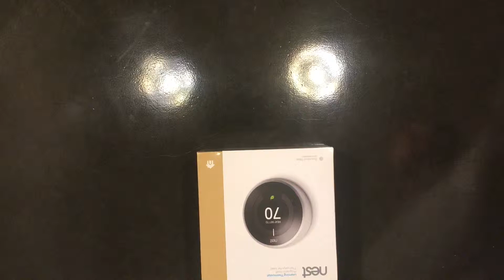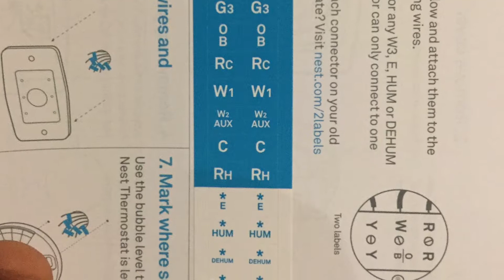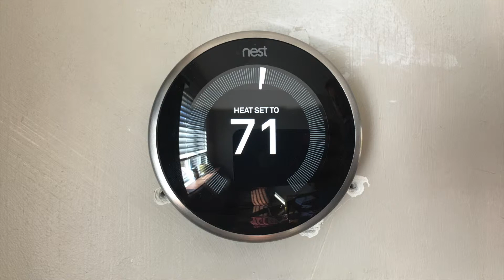NEST Thermostat Unboxing, install and Review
If you like books check out Generation's End on Audible, 1st Books FREE!!!

Nest Doorbell

Audio-Technica AT2035

Cheaper pre-amp

More expensive pre-amp

Foam Pop Filter

Headphones -

Audio-Technica ath-m50x

Audio-Technica Solid Bass

Comparison video -